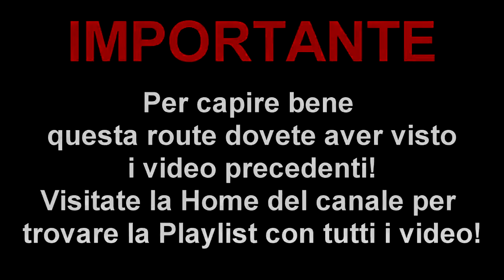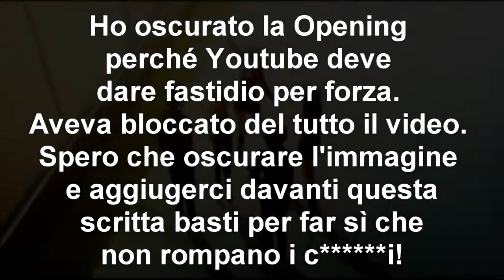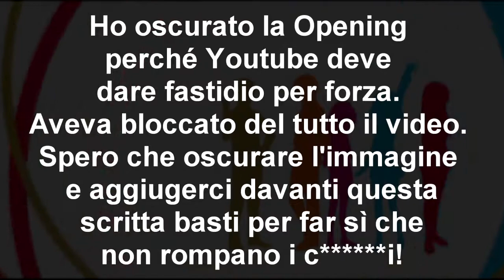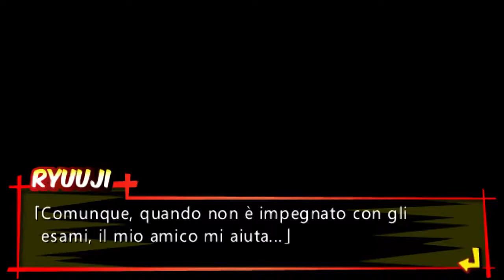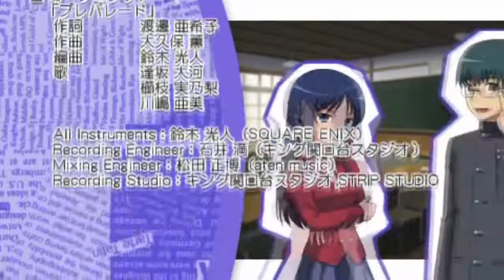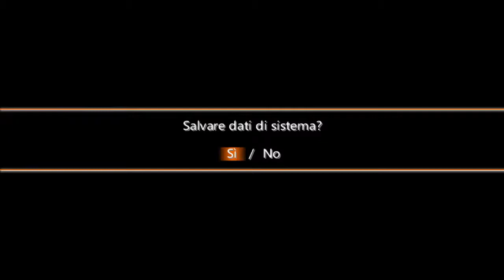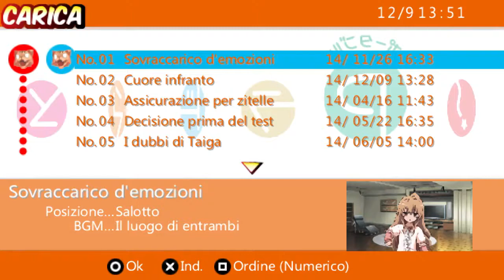TORADORA Portable! #24 Walkthrough ITA Finale Kitamura 80 Punti Reupload